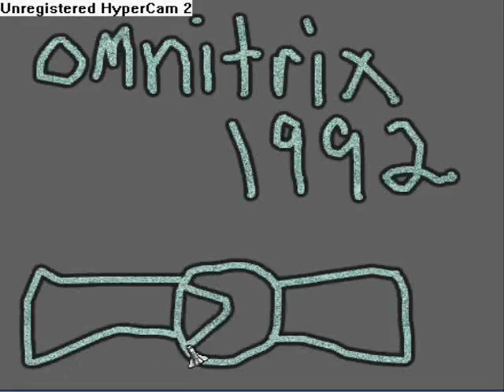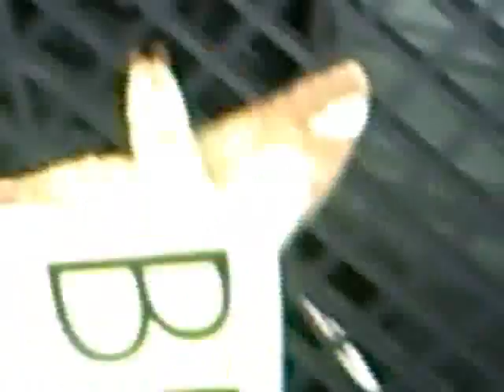Orange Moth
I found an orange moth in a shopping cart at a Bed, Bath, and Beyond!